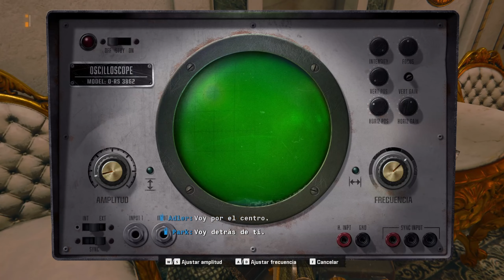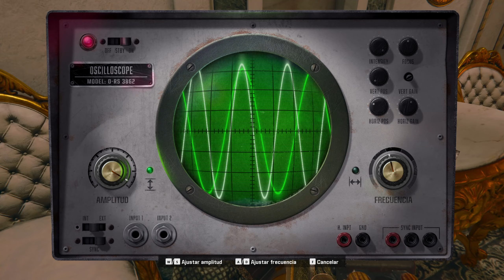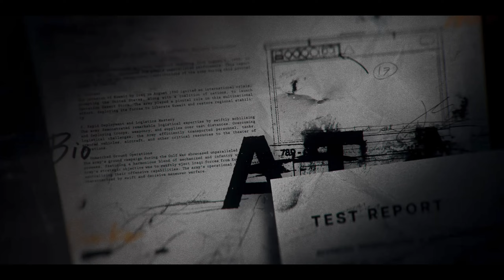ASEDIO AL PALACIO Y BÚSQUEDA DEL BÚNKER!! ✱ CoD BLACK OPS 6✱ #7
Hola que tal soy BloyD y hoy les traigo un nuevo capítulo al canal del título que en esta ocasión no necesita tanta presentación debido a que es de una saga muy popular y conocida como lo es Call Of Duty, más concretamente Call Of Duty Black Ops 6. En el episodio de hoy asediaremos el palacio en búsqueda del búnker y con una nueva racha que es la del helicóptero. Espero les guste, un saludooooooo.

Hey que tal soy Bloyd, y en este canal mostraré mi Pasión
que son los videojuegos, no creo que encuentres aquí a un
profesional de los videojuegos, ni de la edición, ni
el mejor comentarista de videojuegos, pero lo que sí espero que encuentres es que te pases un rato agradable y si es posible con risas,
al menos eso intentaré, un saludo de tu amigo y vecino BloyD13

Ey! ¿QUÉ HACES AQUÍ ABAJO?

ARRIBA ESTÁN MIS REDES DONDE ME PUEDES SEGUIR

UN SALUDITO AMIGO(A) :D